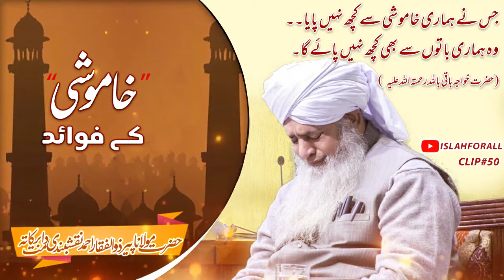Khamoshi K Fawaid By Peer Zulfiqar Ahmad Naqshbandi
You can listen here old and new Bayanat Clips with Nasheed of  great allims with ullama e Haqqa in urdu and hindi languages . We will provide you peaceful life. We Always trying new and halal ways to engage the viewers. May Allah bless you, Jazak’Allah.
Song: Unknown
Song: Make Me Strong
Artist: Sami Yusuf
Album: Wherever You Are
Licensed to YouTube by: Believe A. (on behalf of Andante Records)